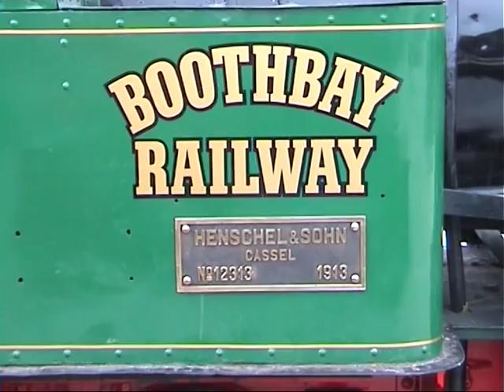Riding the Boothbay 2 foot narrow gauge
A short video from a ride with the Boothbay 2 foot narrow gauge at the Boothbay railway village in Maine. The railway village has a collection of 2 foot steam engines, gas engines and carriages which it runs on a short circle (3/4 mile). In addition, it hosts a collection of oldtimers and of vintage houses and a model railroad under construction. The train is being pulled by a German built Henschel 0-4-0T. The video was taken in October 2002.